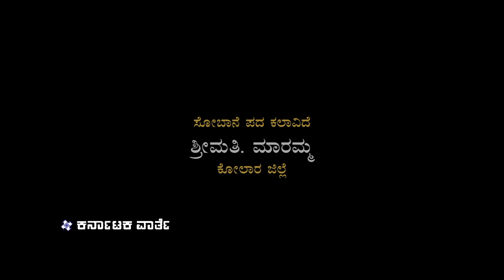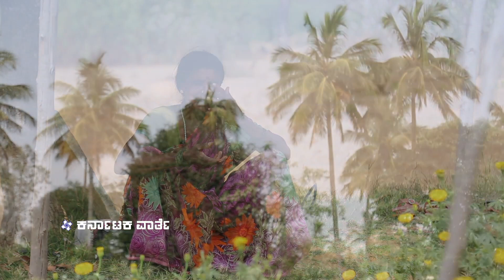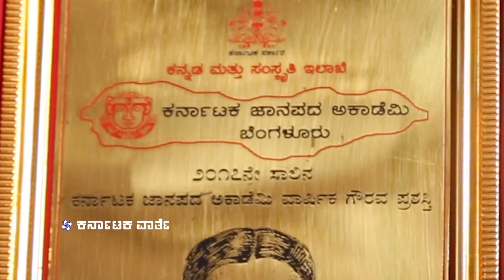Mrs. Maramma / ಶ್ರೀಮತಿ ಮಾರಮ್ಮ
ಸೋಬಾನೆ ಜನಪದ ಕಲಾವಿದೆ